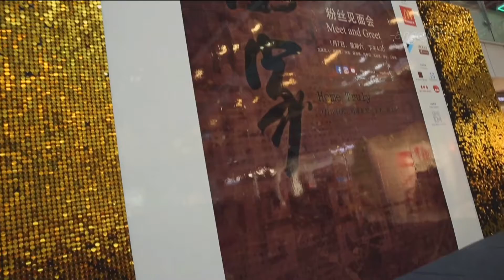Home Truly 《回家》 Meet and Greet @ One KM Mall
Date : 1 Jan 7 2017 Sat
Time : 4:30pm
Venue : One KM Mall